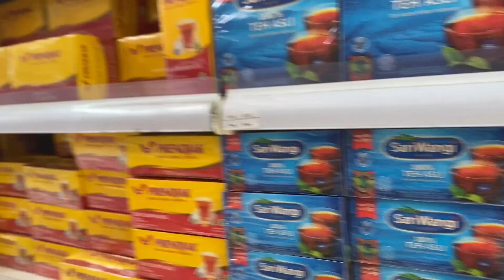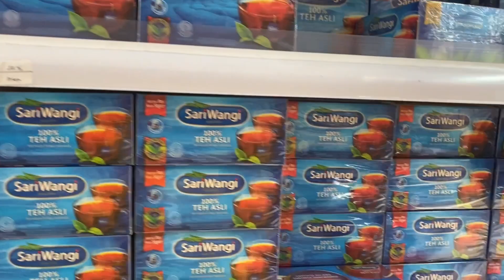Daily for weekends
I'm not experts but I'm just want to share our stories I hope you guys enjoy this video ! 💕

🎶 For the song used for each template here you go :
Mystery Island by DCNEX